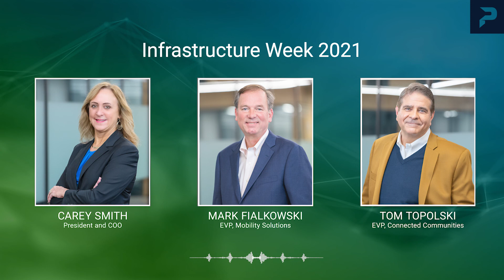We're Ready To Build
Carey Smith, Mark Fialkowski, and Tom Topolski come together to highlight our role in designing and delivering infrastructure of the future.